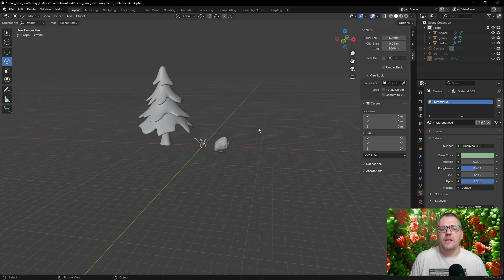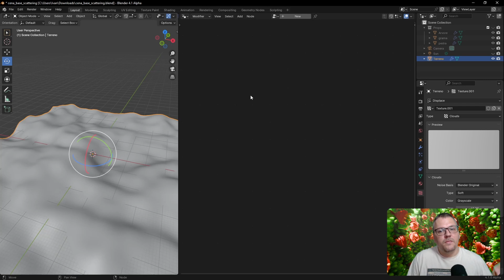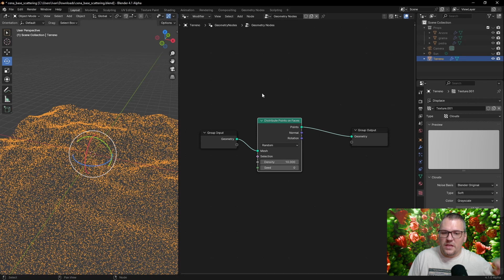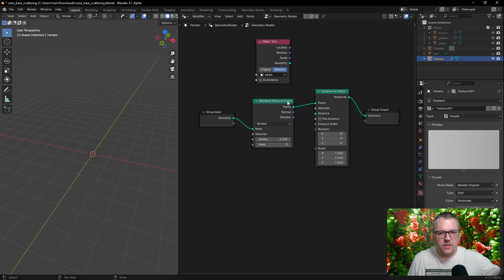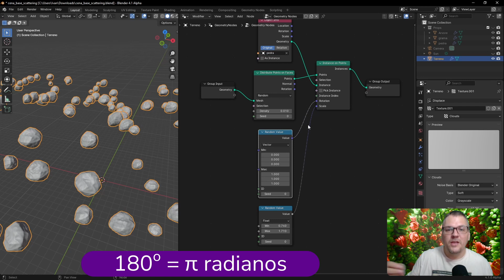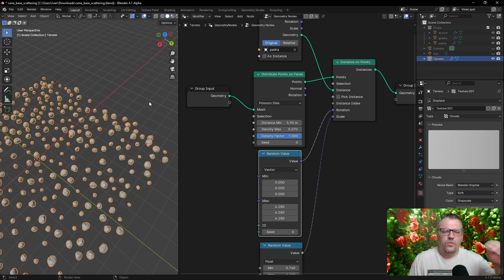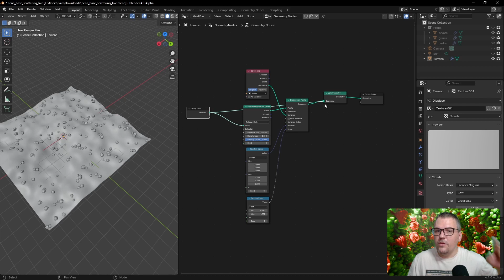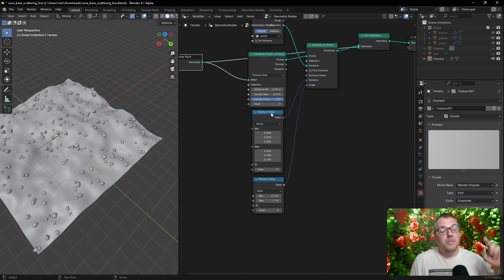Geometry Nodes no Blender | Introdução ao Scattering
Essa é a segunda aula do nosso Geometry Nodes no Blender | Guia Para Iniciantes!

0:00 Abrindo a cena base no Blender
1:44 Primeiros Passos - O editor de Geo Nodes
3:53 Scattering Básico no Geometry Nodes
5:24 Adicionando Geometrias no Sistema Nodal
6:42 O que são Instâncias?
8:00 Aleatorização da Escala
9:26 Aleatorização da Rotação
10:55 Usando Ângulos em Radianos
12:15 Reduzindo Penetrações - Ajuste de Espaçamento
13:08 Distribute Points on Faces - Modo Poisson
14:28 Combinando Geometrias - Join Geometry
15:40 Aleatorização das Sementes nas Instâncias
17:58 Resumo - Como fazer o Scattering